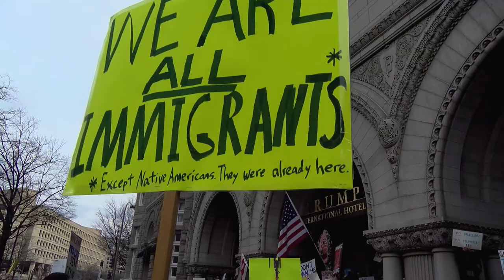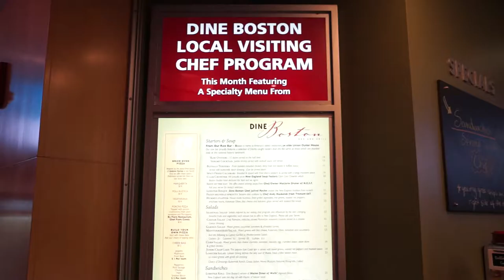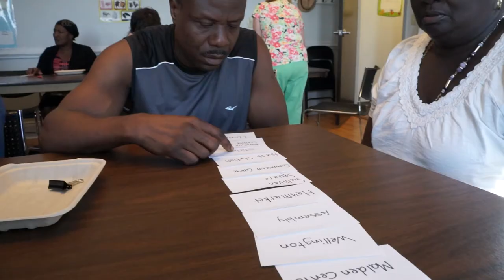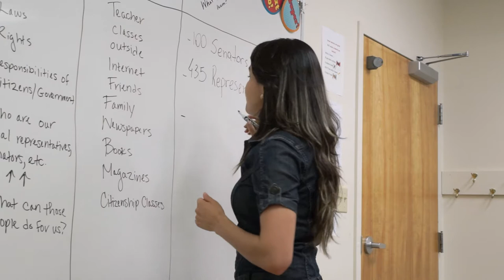25 Years of Giving Immigrants a Voice